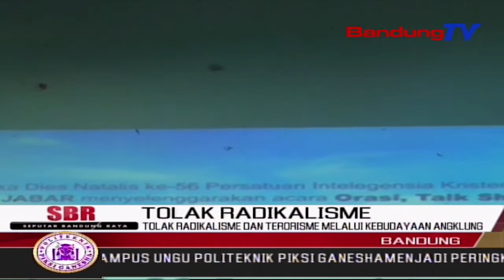Tolak Radikalisme Dan Terorisme Melalui Kebudayaan Angklung | SBR | BANDUNGTV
SBR | BANDUNGTV | FARHAT MUMTAZ | Penolakan Terhadap Bahaya Radikalisme Dan Terorisme Terus Menggelora Di Tengah Masyarakat Kota Bandung. Tak Hanya Dikalangan Pemuda, Di Kalangan Lansia Pun Turut Serta Menolak Paham Radikalisme Dan Terorisme, Melalui Kebudayaan Tradisi Sunda, Angklung.